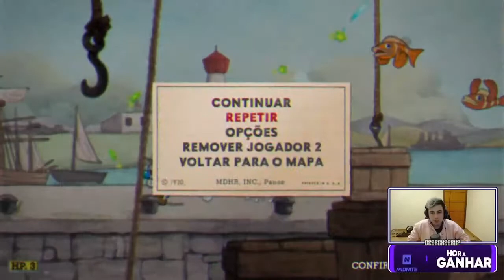Lindinho e Liminha no CupHead